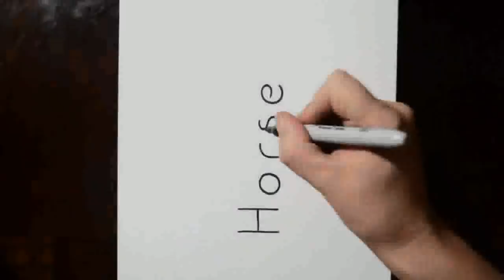Horse Art Video Compilation - Jonathan Stephen Harris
Horse art video compilation.  I've compiled some of my favorite horse videos.  If you would like to watch the full vids please search my channel by just typing in "horse"

► My Book on Amazon (USA)

► My Book on Amazon (UK)